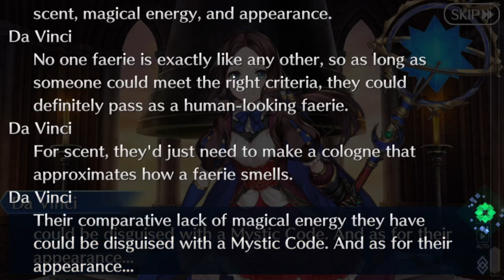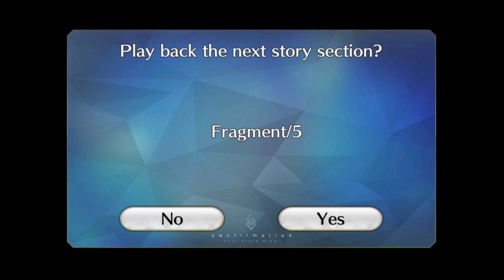Voice acting Lostbelt 6 -- Section 12